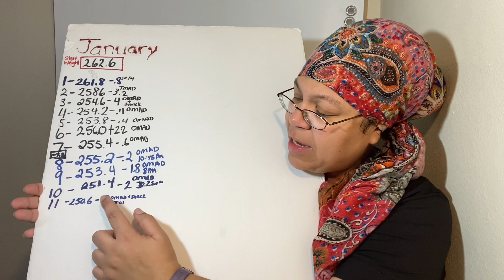Omad Plus Snacks | OMAD One Meal A Day Results Day 11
Omad Plus Snacks | OMAD One Meal A Day Results Day 11 of my weight loss journey 2021

I am doing omad one meal a day intermittent fasting with an eating window of 1 hour. I am doing intermittent fasting with low carb meals to speed up my weight loss.

Normally I do exercise as well but haven't been going much since the gyms have been closed down.

I am not keto but I do like to eat OMAD meals that are low carb. I try hard to eat meals that do not include bread, pasta, rice, large amounts of sugar.

The day I lost so much weight I bought a new scale! The Snake Diet Fasting Works

Thank you for following along my OMAD plus snacks  and Intermittent Fasting weight loss journey 2021 vlog #11

if you are on a weight loss journey 2021 please share your story in the comments. We are all in this together and will reach our weight loss goals!